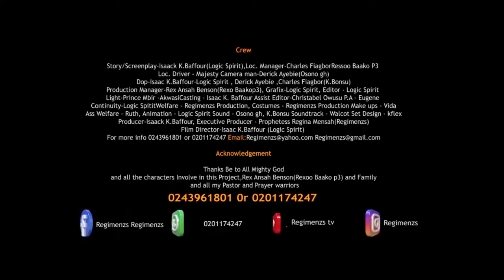leak tape episode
best Ghallywood youth series ever very educative
Accra/Ghana/Africa